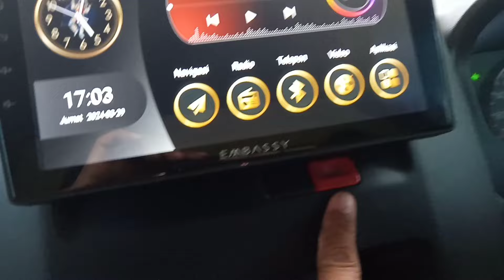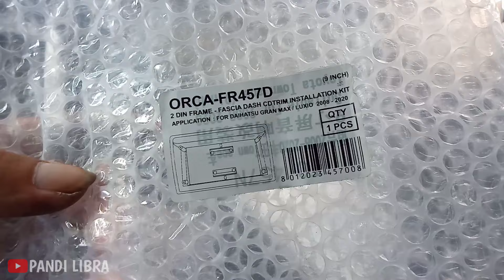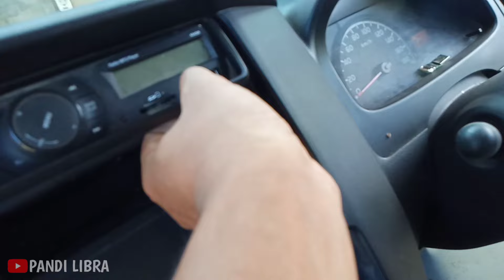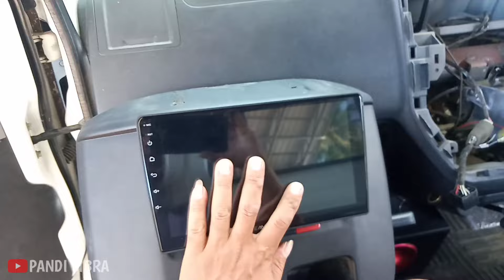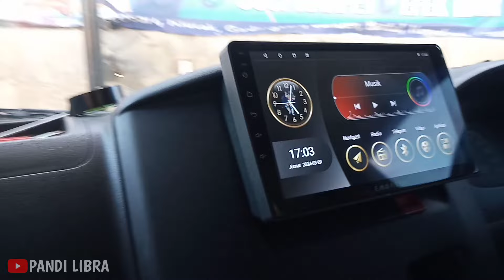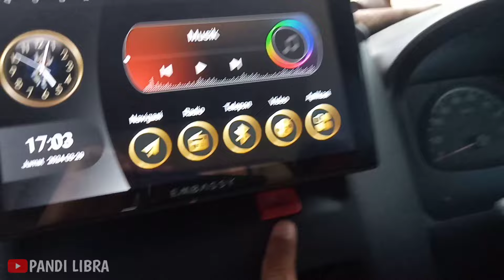Pemasangan Head Unit Android 9 in di Grand Max/ Luxio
Untuk pemesanan Bazooka Aktif sementara baru melayani via Wa dikarenakan keterbatasan waktu kami. 🙏

Yang sudah suport chanel saya ucapkan banyak terima kasih dan semoga selalu dalam lindungan Allah.

Dan silahkan lihat video-video saya lainnya,semoga menghibur bermanfaat. Salam creatif salam satu hobi, Cintai produk karya  anak bangsa 👍